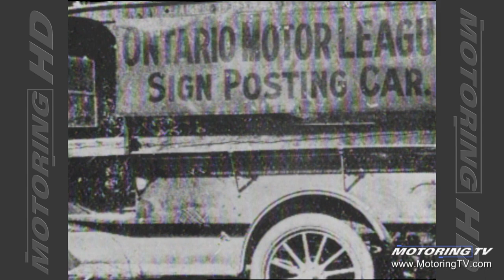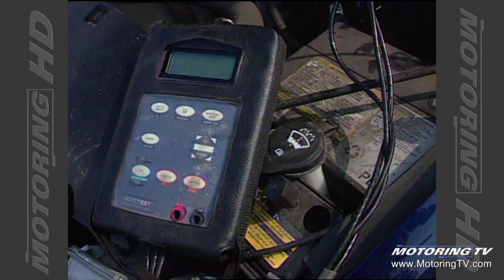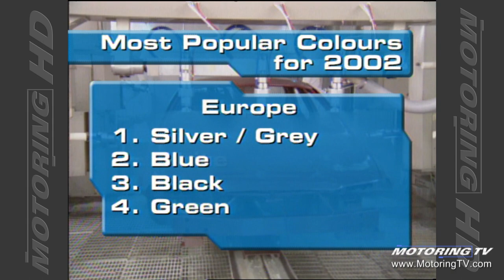Motoring TV 2003 Episode 25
- A day with CAA
- 2004 Lexus RX330
- good tread depth and pressure are not always signs of a healthy tire
- world's favorite vehicle colours
- Mini Mini
- solution to erratic wipers
- Toyota Tundra; Jim Kenzie on police blitzes.